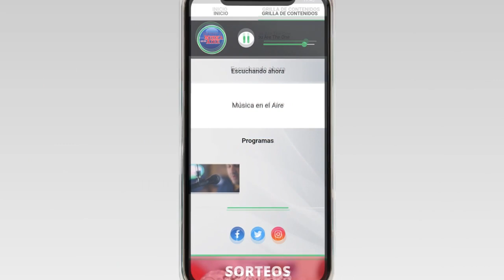El Departamento de Colonia comenzó la semana de turismo con un panorama auspicioso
Con un 80% de ocupación hasta el miércoles y 100% en el fin de semana del 7 al 9 de abril.

El movimiento de pasajeros por el puerto de Colonia ha tenido un crecimiento sostenido en los últimos meses. En febrero un 194% más que en 2022 y del 1 al 27 de marzo, un 123%.

El jueves 30, más de 1000 personas llegaron a Colonia para participar de la Vuelta Ciclista del Uruguay que este año comenzó con un prólogo contrarreloj de 8 kilómetros que largó y llegó a la Plaza de Toros. Durante la semana Santa o de turismo, Colonia propone una serie de actividades culturales y musicales que incluye: actuaciones del Coro Municipal, Personajes de Época recorriendo el Casco Histórico, actividades para niños y la actuación el viernes 7 de The Radas Old Boys con la presencia de Rubén Rada frente a la Intendencia de Colonia.

Desde la dirección de Turismo de la Intendencia de Colonia se reporta un buen nivel de Reservas que prevé un 100% de ocupación para el último fin de Semana Santa.

Desde el sector gastronómico de Colonia se destaca hoy “una buena situación a pesar de que muchos negocios quedaron por el camino en tiempos de pandemia”.

El Viceministro de Turismo Remo Monzeglio, confirmó desde la «Seatrade Cruise Global», considerada la mayor feria de cruceros del mundo, que hay más de una línea de cruceros interesadas en llegar a Colonia del Sacramento algo que ya se comienza a visualizar en Colonia para 2024.

Testimonios:
Martín De Freitas | Director de Turismo IDC
Nicolás Martínez | Presidente Cámara Gastronómica de Colonia